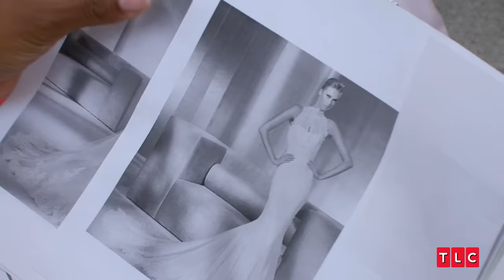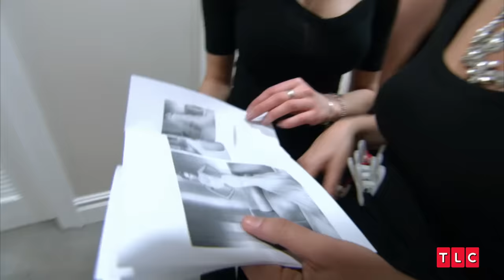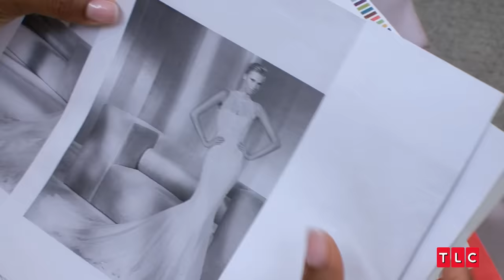Turtleneck Dress Obsession | Say Yes To The Dress | TLC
In this episode of “Say Yes to the Dress,” bride Porsha, self-proclaimed queen of turtlenecks, arrives with a specific gown in mind, featuring a high neck. However, Kleinfeld does not have the dress in stock. She tries on various dresses but none of them feel right. Eventually, she discovers the turtleneck dress she has been searching for.

From Say Yes to the Dress Season 7, Episode 7: "Dress Obsess"